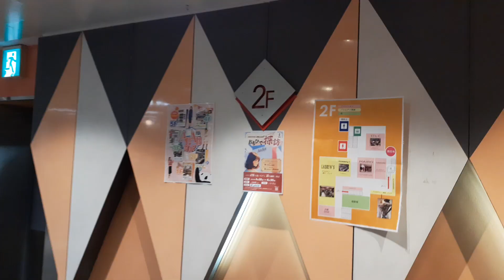定点観測 アブアブ 上野 エスカレーター